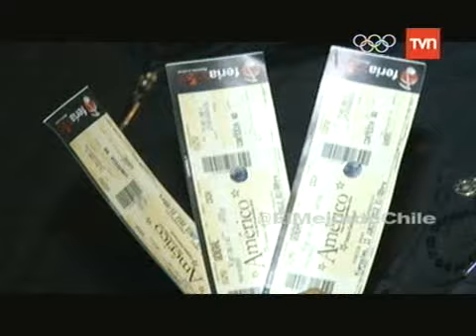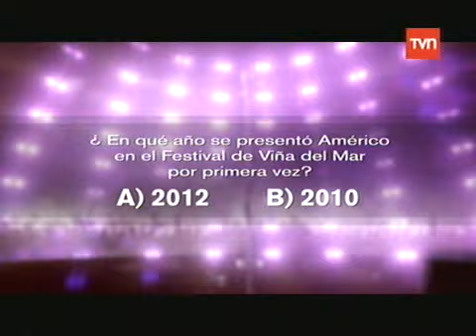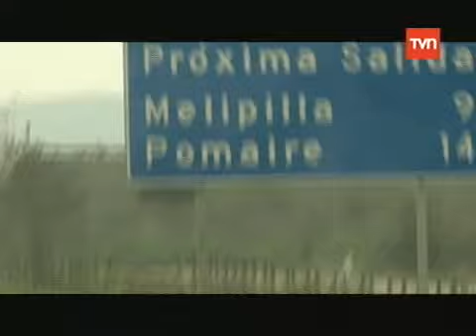El mejor de Chile - Capítulo 01 - TVN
Primer capítulo completo de "El mejor de Chile". Adaptación chilena del programa sueco 'True Talent'. TVN 2012.